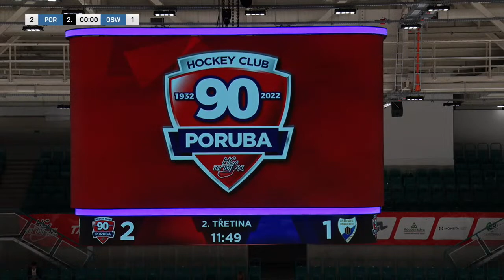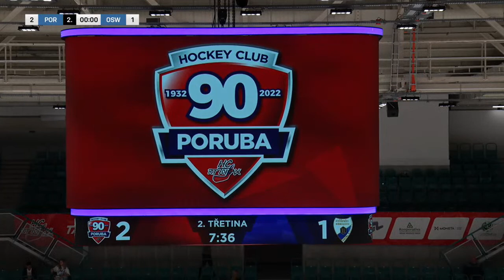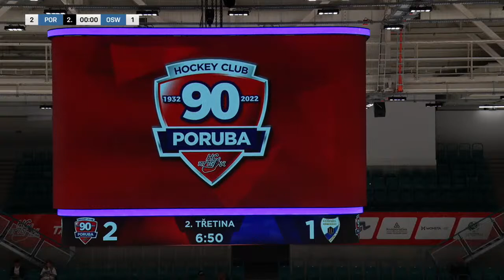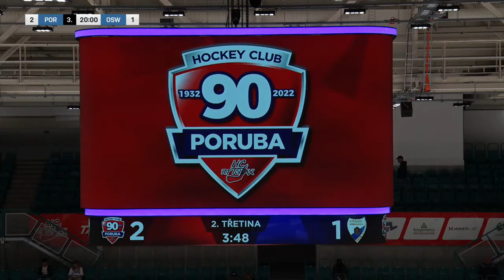ZÁZNAM | HC RT Torax Poruba - KS Unia Oswiecim